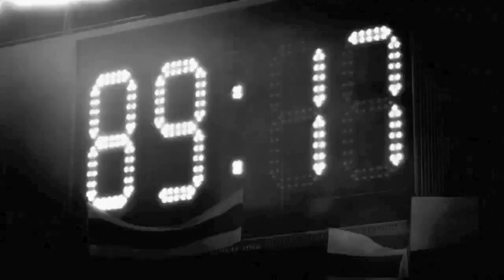YPG Soccer Performance 2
YPG Soccer Performance